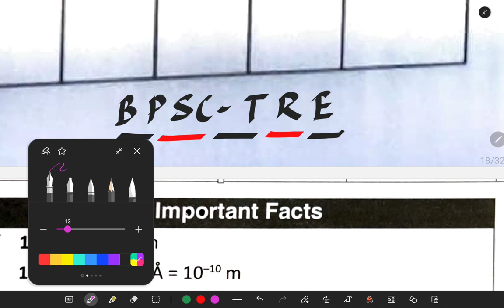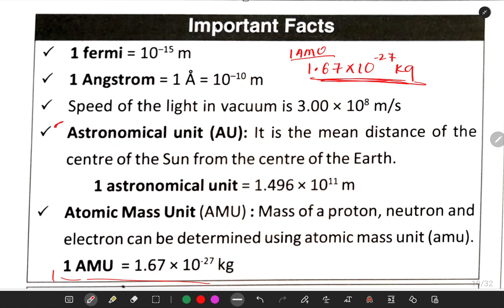Physics Units - Angstrom/Astronomical Unit/AMU - BPSC -TRE 2023